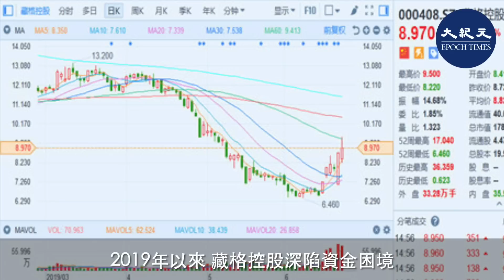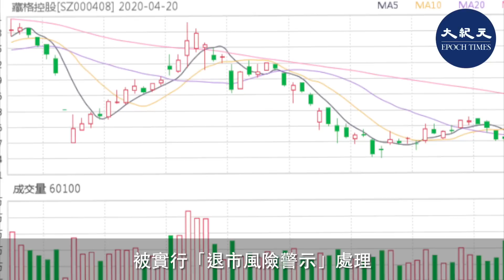【焦點速遞】青海首富肖永明日前被證監會立案調查；陸媒披露肖永明從餐館老闆到坐擁265億財富的發家史。其發家時間點與趙樂際主政青海的時期高度吻合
青海首富肖永明日前被證監會立案調查；陸媒披露肖永明從餐館老闆到坐擁265億財富的發家史。肖永明發家與不斷入股、控股青海省政府成立的崑崙礦業並進而掌控青海鉀肥產業鏈密不可分；其發家時間點與趙樂際主政青海的時期高度吻合。

9月10日晚間，*ST藏格發佈公告稱，藏格集團及肖永明因涉嫌信息披露違法違規被證監會立案調查。肖永明是*ST藏格（原藏格控股）實控人。

2019年以來，藏格控股深陷資金困境。當年5月底，藏格控股自曝，控股股東藏格集團及其關聯方發生非經營性佔用上市公司資金行為。

2019年6月21日，藏格控股發佈公告稱，因涉嫌信息披露違法違規，中國（中共）證監會決定對公司進行立案調查。

2019年12月2日晚間，藏格控股發佈公告稱，收到青海證監局下發的《行政處罰決定書》。青海證監局決定，對藏格控股責令改正，給予警告，並處以60萬元罰款。同時，實控人肖永明被採取5年市場禁入措施，並處以90萬元的罰款。

2020年4月30日，藏格控股公告稱，公司股票自5月6日起被實行「退市風險警示」處理，股票簡稱由「藏格控股」變更為「*ST藏格」。

肖永明發家與青海鉀肥資源密不可分。全國96%的鉀肥資源都在青海和新疆，而青海絕大部份的鉀肥資源都集中在格爾木察爾汗鹽湖。

肖永明是在青海省鉀肥地方企業整合時進入市場的，2000年青海省政府成立了崑崙礦業，對鉀鹽資源統一佈局、統一開發、統一供礦、統一銷售。2002年，肖永明與妻子成立藏格鉀肥有限公司。兩年後，肖永明入股了崑崙礦業，並在隨後幾年中不斷增持。2009年，伺機而動的藏格鉀肥通過收購，控制了崑崙礦業。

而青海省政府成立崑崙礦業及肖永明進入鉀肥市場的時間點與現任中共政治局常委、中紀委書記趙樂際主政青海的時期高度吻合。

趙樂際自1986至1999年歷任青海省商業廳副廳長、廳長、財政廳廳長、副省長、西寧市委書記、省委副書記。

趙樂際1999年8月任青海代理省長，2000年1月正式任青海省長，2003年8月，晉陞中共青海省委書記，直至2007年3月調任陝西省委書記。

趙樂際2000年1月正式任青海省長，隨即，青海省政府成立崑崙礦業。

官方報道顯示，趙樂際主政青海期間，多次就鹽湖鉀鹽等礦產資源開發公開表態；成立崑崙礦業及礦產開發成為趙樂際主政青海期間的「政績」之一。

2003年中共兩會期間，時任青海省長趙樂際在北京飯店出席了一個隆重的簽署儀式，協議內容是中信公司投資42億元人民幣，和青海合作開發鹽湖資源和鎂資源。

趙樂際當時稱，青海資源豐富，有53種礦產儲量居全國前十位，其中鉀鹽、鈉鹽、鎂鹽、鋰、溴、石棉等11種礦產儲量位居全國第一，已探明有儲量的礦產潛在價值達17.8萬億元,約佔全國的五分之一。今後５年乃至更長一段時期，青海將加快發展鹽湖鉀鹽開發和鎂、鋰、鍶、硼等資源綜合利用相結合的鹽化工產業鏈。

責任編輯：Melodie